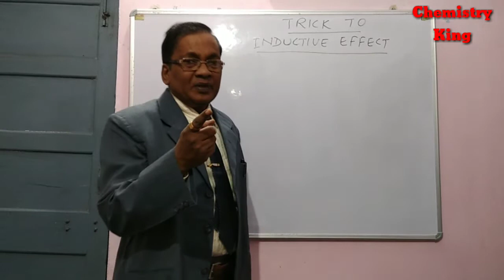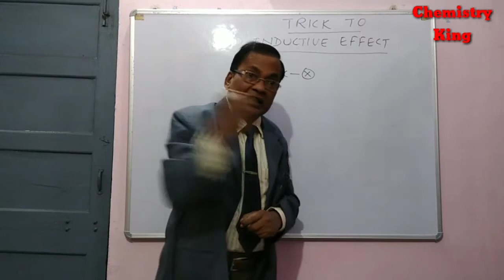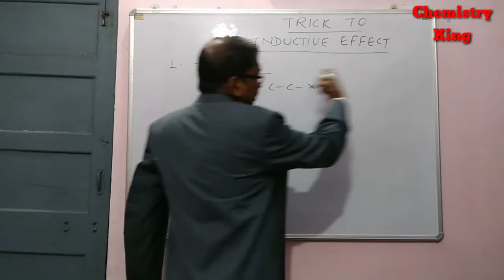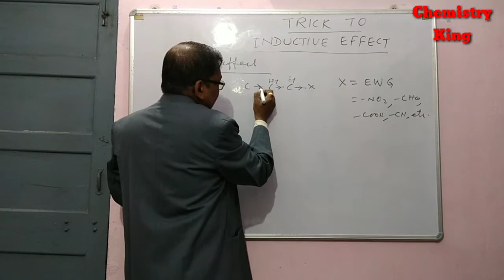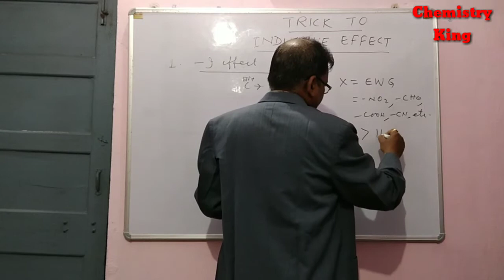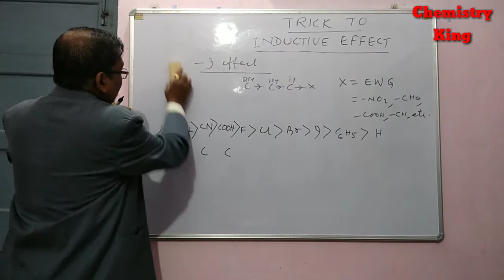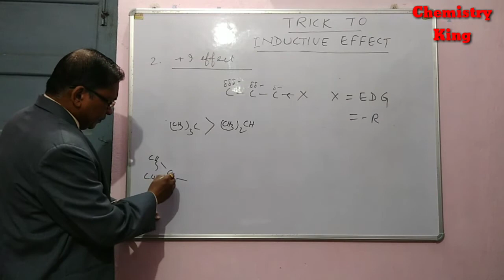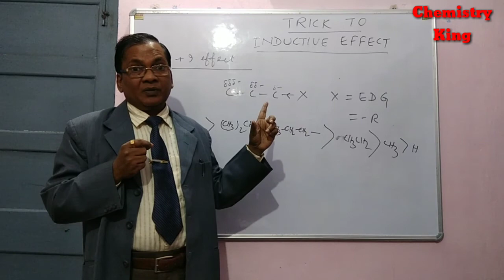Trick to Inductive Effect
1.What is inductive effect ?
2.Types of inductive effects
    a. - I effect
    b.+ I effect

By Dr.Shailendra K.Sinha